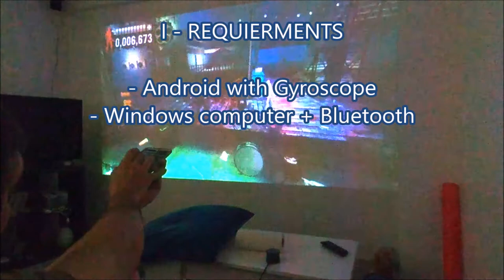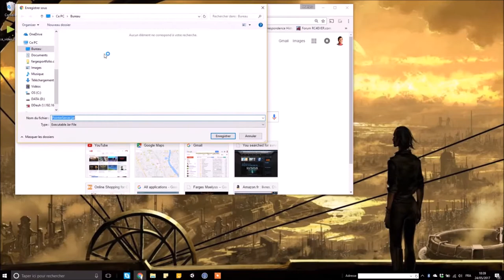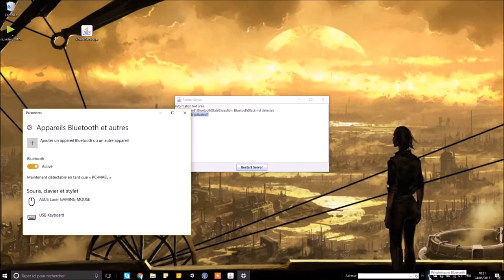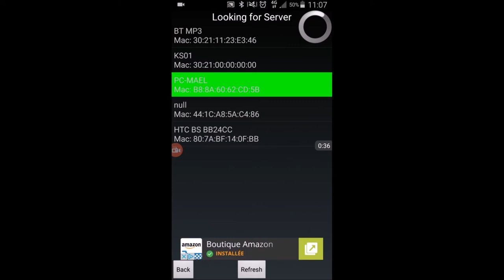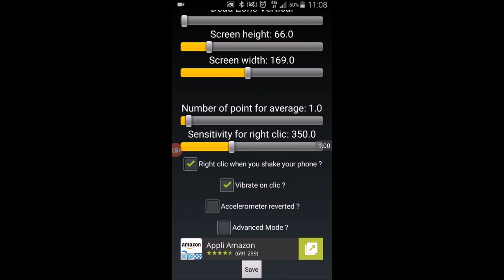Pointer Souris Light Gun Android Tutoriel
This is the tutoriel to use the Android Light Gun application
With this app you can play games and use your phone as a Light Gun, or a Track Pad, or a Graphics Tablet